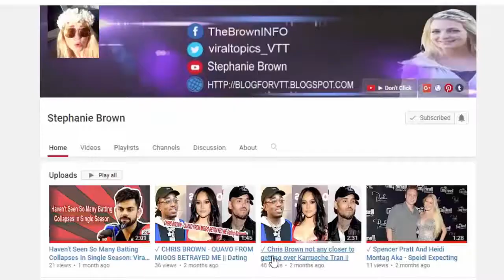► The Voice ‪Australia 2017 - Judah Kelly on the Split-Second Moment That Made Him Choose Team Delta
✪ Kourtney and Khloe Kardashian Skin Tight Yoga Ready Gals || Look Smoking Hot Even In Work Out Gear

The Voice ‪Australia 2017 - Judah Kelly on the Split-Second Moment That Made Him Choose Team Delta|Judah Kelly - "Hallelujah" - The Voice AU 2017 - The Semi Final|Gillian Anderson Faptastic Bikini In Italy || American Gods - Media as Judy Garland